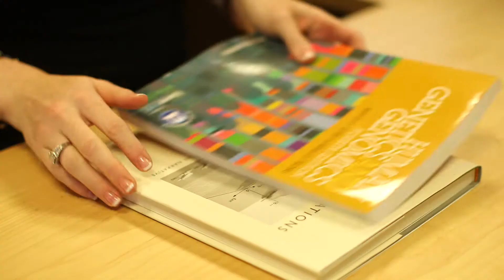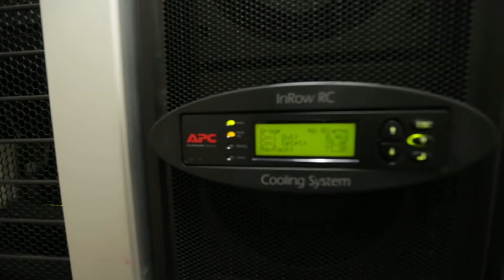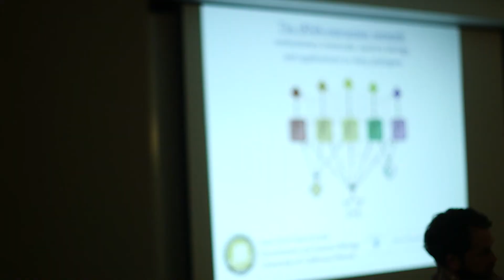Penn State University, The Genome Sciences Institute at the Huck - Pushing the Frontier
Understanding the function and evolution of genomes and the implications on how organisms live in their environments and thrive or get sick, requires a combination of new high throughput experimental techniques and innovative approaches to handling, analysing and integrating the massive data these techniques produce. This 21st century enterprise is quintessentially interdisciplinary. The Institute, cutting across departments and colleges at Penn State, brings together people with a range of expertise and scientific perspectives -- catalysing the collaborations in research and education that allow Genome Sciences to flourish.